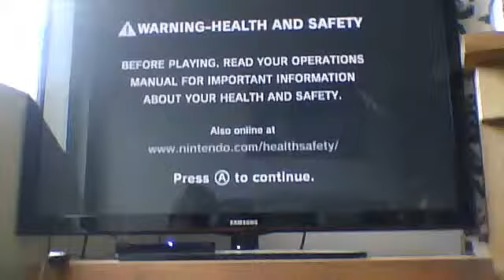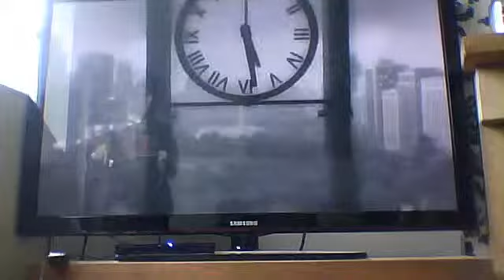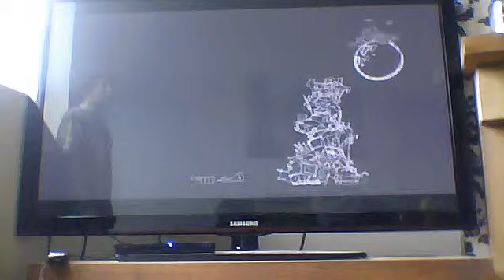lets play rabbids go home part 1 the fun begins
lets play rabbids go home